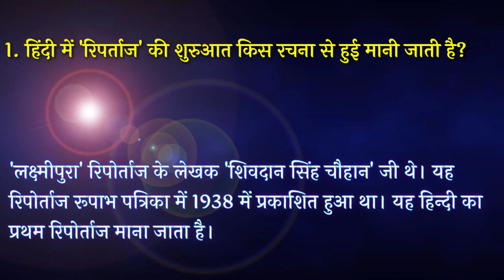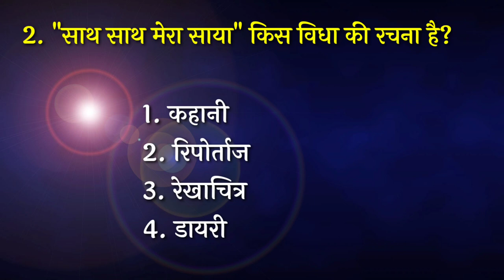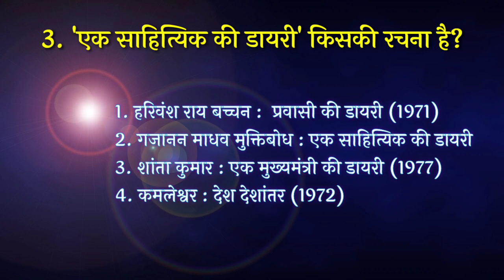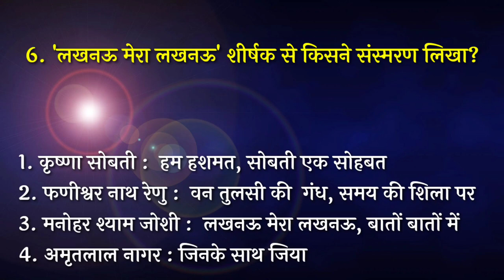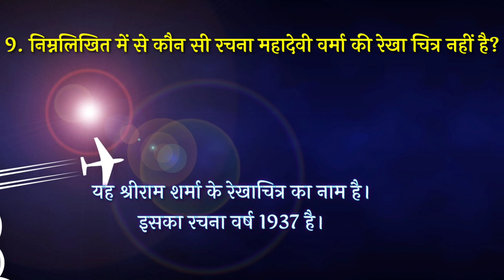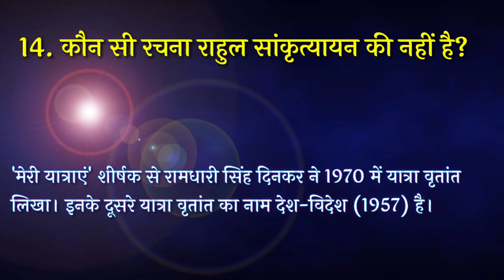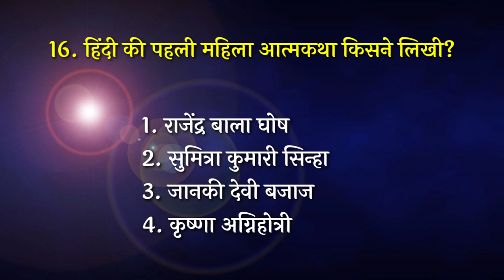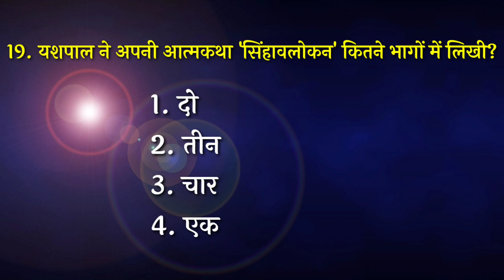Expected Questions For LT Commission, LT TET || PGT hindi commission 2023 expected question